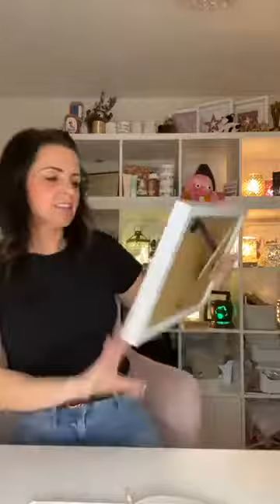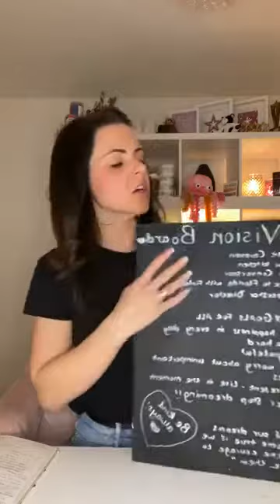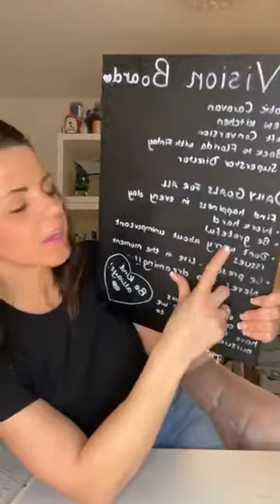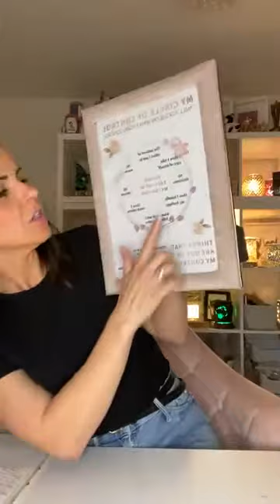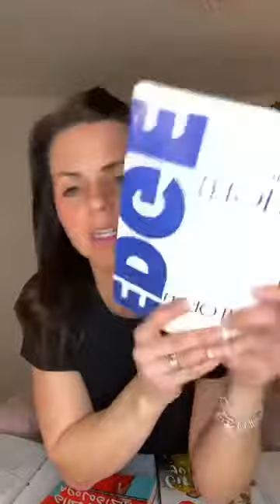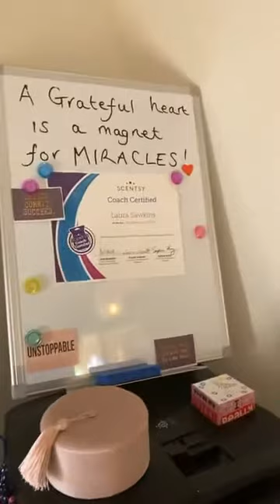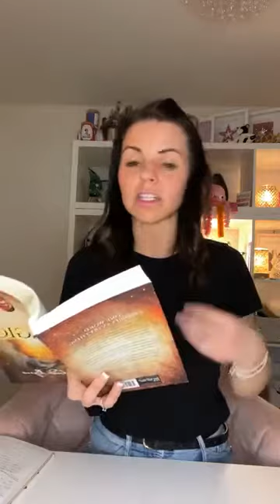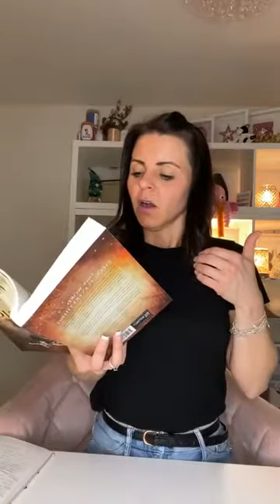The Power of your Mindset 💫